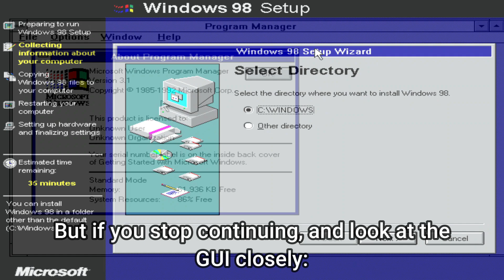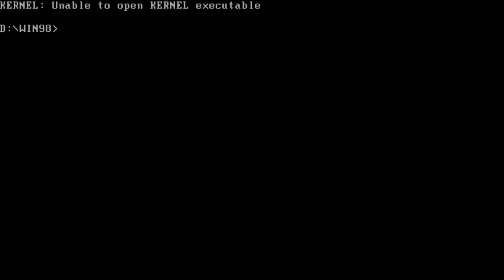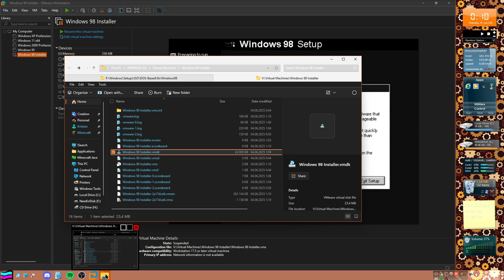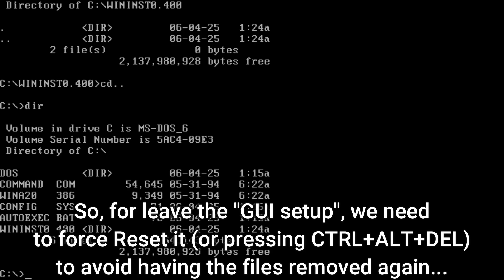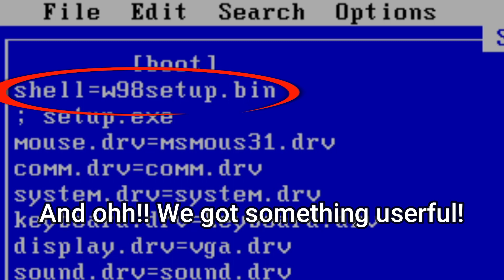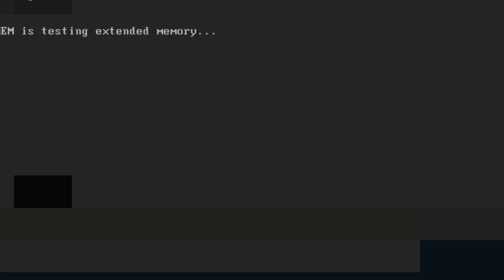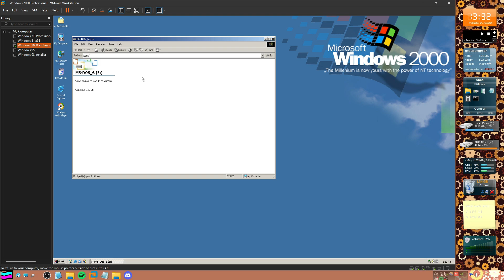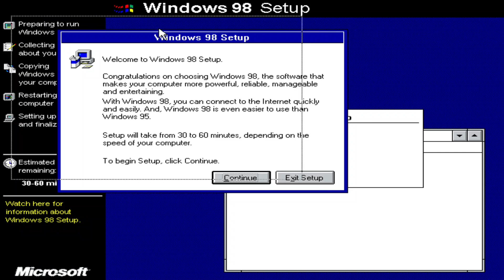Installing Windows 98 Installer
Hello! If you ever, installed Windows 98, to your VM or a Real PC, did you really notices something wrong with the Windows 98 Setup? If you look closely, at the Window GUI... it is similar to Windows 3.1 right? Well, the truth is... that is ACTUALLY HIDDEN WINDOWS 3.1! That fits to one Floppy Drive (1,44MB) and it is made how ONLY ONE JOB: Be able to run the Windows 98 Setup... but in this video, we'll enhance the Hidden Windows Build, by giving it again Program Manager and see the truth, behind a lost Windows...

---Copyright---
Here I used MS-DOS, that is totally legal from Microsoft Corporation so, no hacking to someone, because this MS-DOS even didn't had a internet connection lol.

---What-I-Used---
VMware
7-Zip

---Capitols---
0:00 - Intro
1:27 - Fake Windows 98 "Floppy disk" inside Windows 98 ISO?
2:12 - Exploring ISO's content...
3:27 - Windows 98 Setup, how it work to install regular Windows?
4:52 - Getting 98' Temp files!
6:41 - Running the Installer from the Disk!
8:06 - Installing regular Windows 3.1 to compare the Installer...
10:08 - Discovering WIN.INI and SYSTEM.INI!
12:12 - Implementing Program Manager to the Installer!
14:00 - Mini.cab (what is it?)
14:49 - Working Windows 98 Installer with Program Manager!
16:46 - Making the Installer usable!
18:07 - Showcase!
18:25 - Outro

Editor program I used: Wondershare Filmora 13
Thumbnail made in: Gamemaker Studio 2